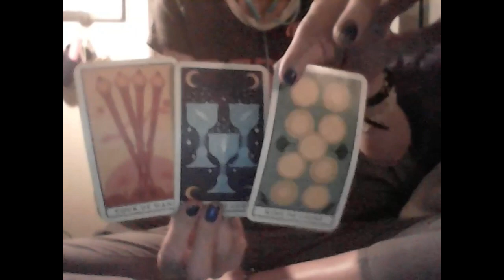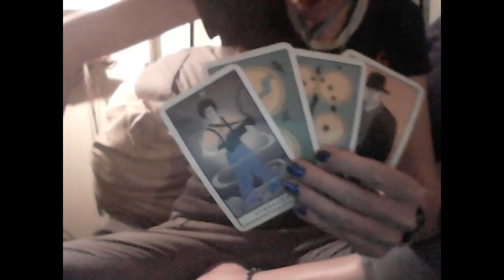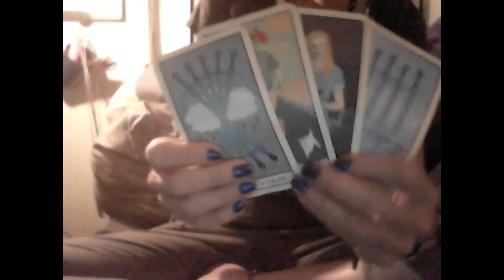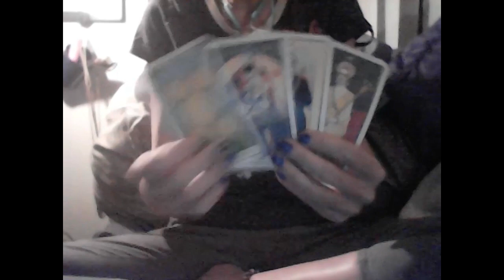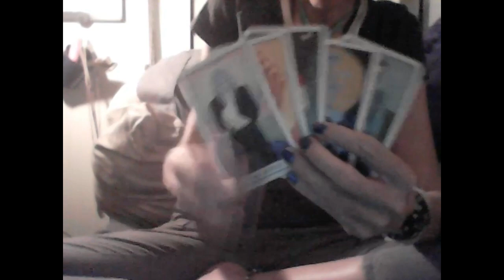KARMIC: AIR DIVINEMASCULINE HEARS ABOUT FIRE, EARTH & WATER KARMIC F'S CAR CRASH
PERSONAL READINGS

PHONE

RECORDED VIDEO